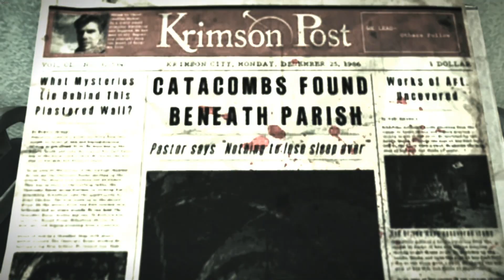The Evil Within - Μέρος 13 ~ Παγίδες Οροφής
Evil Within, Bethesda, playthrough, gameplay, walkthrough, survival, horror, third person, shooter, thriller, story rich, tango gameworks, video game, PC port